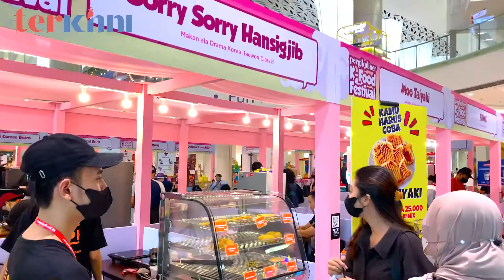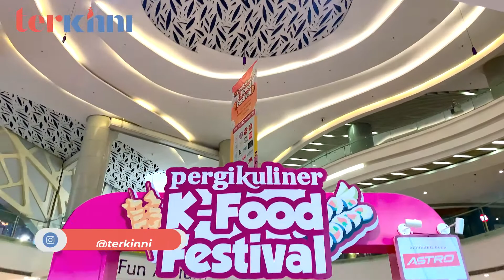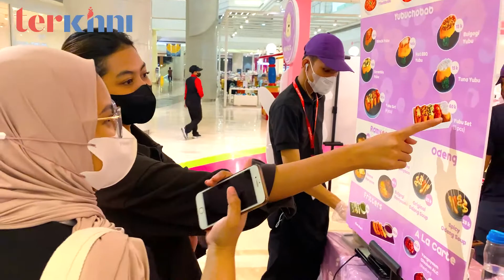Cobain Makanan Korea di “Pergikuliner K-Food Festival”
TERKINNI.COM – Apakah diantara sobat Terkinni yang suka banget kulineran? Kalo kamu orangnya, Redaksi Terkinni mau merekomendasikan kamu acara yang seru banget dimana kamu bisa mencicipi berbagai makanan Korea di satu tempat lho. Apalagi tempatnya ada di dalam mall jadi dijamin kamu gak bakal kepanasan. Mau tahu? Yuk simak!